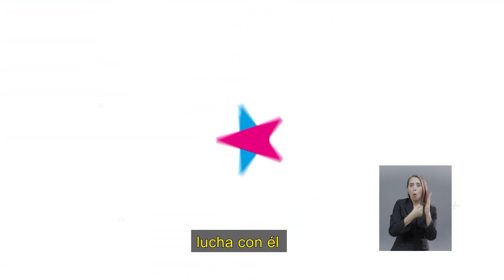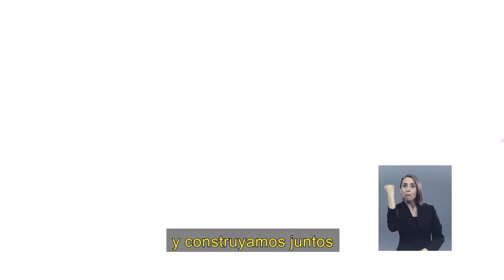​Franja Presidencial 2017 - Capítulo 5 | Marco Enríquez-Ominami